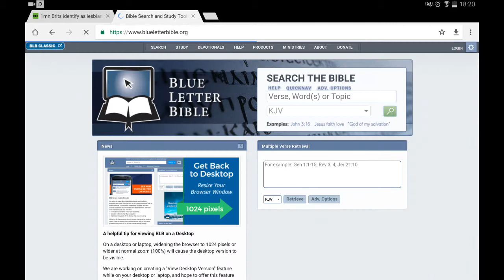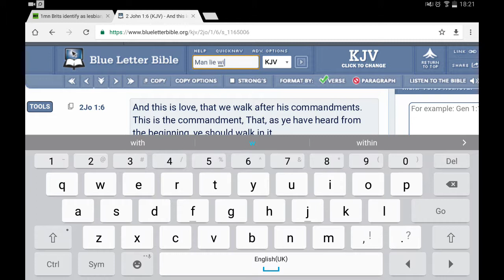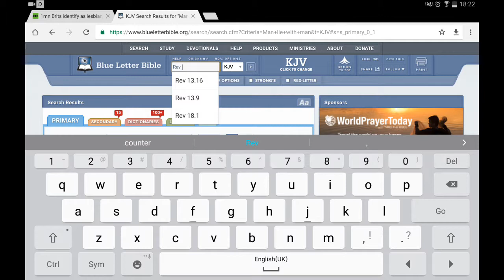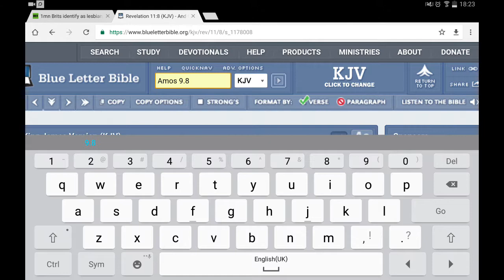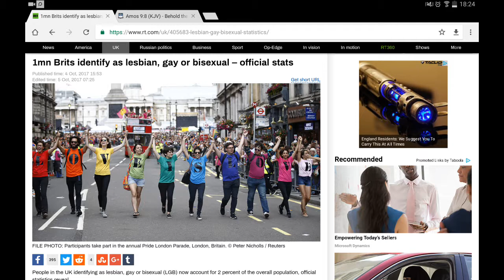1mn brits Identify as lesbian, gay or bisexual